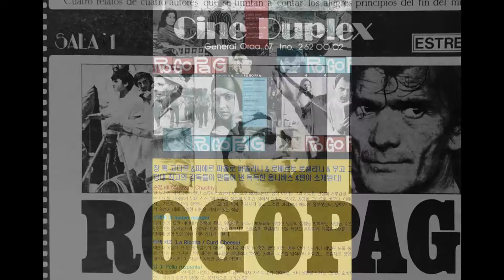Carlo Rustichelli - Passeggiando Col Topolino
from the Original Motion Picture Soundtrack: Ro.Go.Pa.G.
Ro.Go.Pa.G. (a.k.a. Laviamoci Il Cervello)
1963, Italy/France
Jean-Luc Godard (segment "Il nuovo mondo")
Ugo Gregoretti (segment "Il pollo ruspante")
Pier Paolo Pasolini (segment "La ricotta")
Roberto Rossellini (segment "Illibatezza")